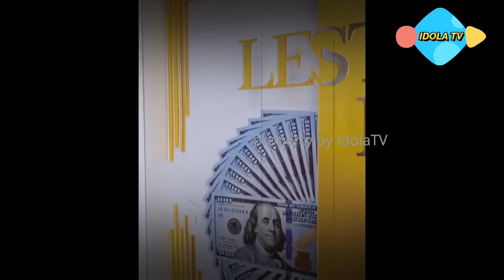SAH..!!! Mahar Pernikahan Rizky Billar dan Lesti Kejora 1 Miliar Rupiah